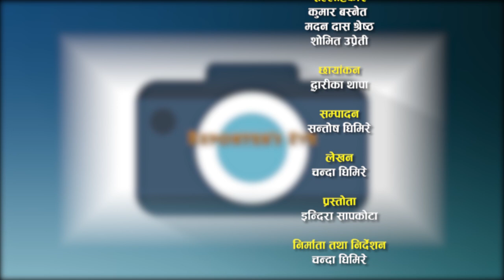SahaYatratv || Album Launch || Umer Dhaldai Jada.... || by Dr. Bhola Rijal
Umer Dhaldai Jada.